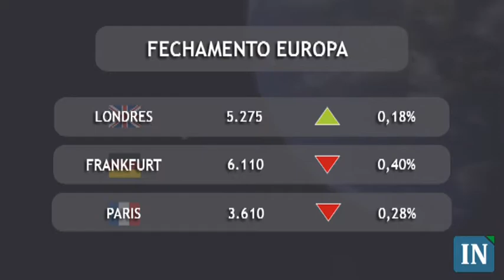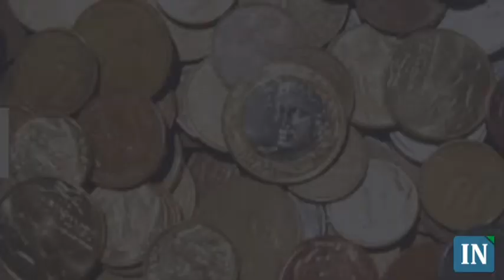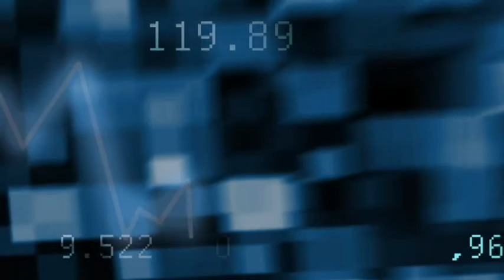Fechamento do Mercado Financeiro - 13/08/2010 - 19:00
Pessimismo prevalece nesta sexta-feira.
A divulgação de dados positivos na Europa, assim como os números em linha nos Estados Unidos, não foram suficientes para animar os investidores nesta sexta-feira.